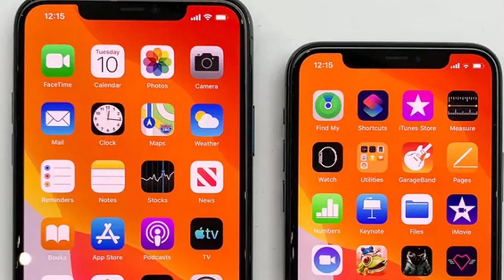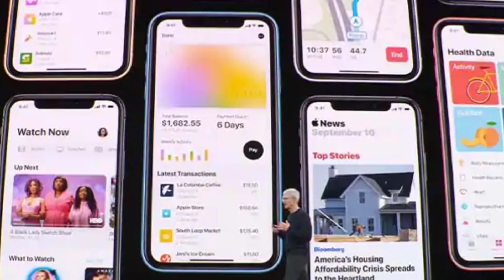iOS 13 to release,Fake antivirus apps,iphone 11 price,realme,samsung a50s,airtel,infinix hot 8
Tech news in telugu